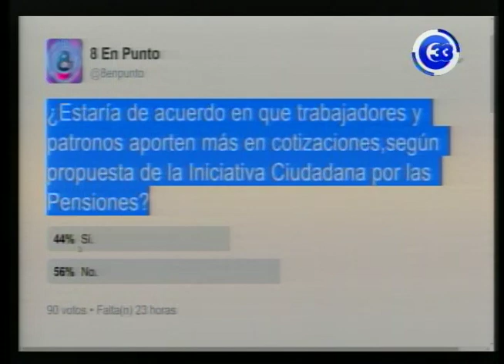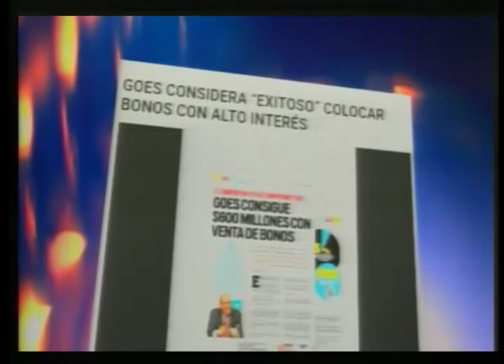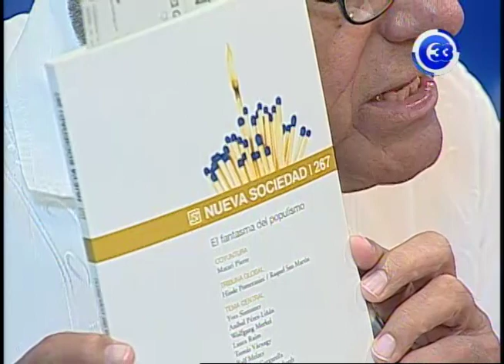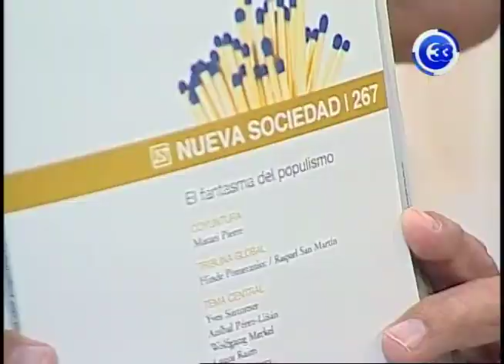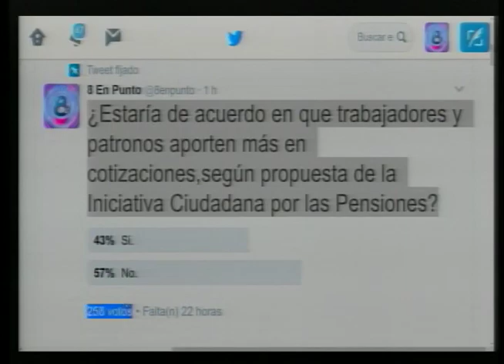GOES se prepara para posible masiva deportación de salvadoreños en EE.UU 23-02-2017